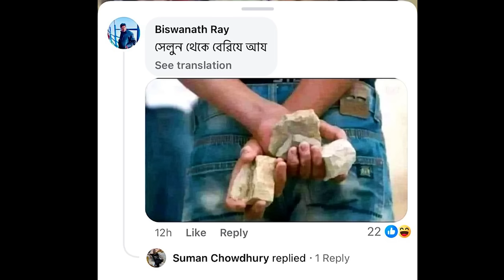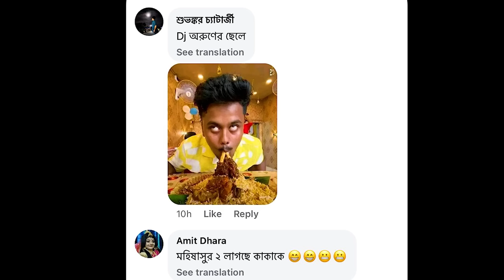Phone Pay Facial 😁 একে কেউ থামান 😡 Cinebap Roasting 🔥